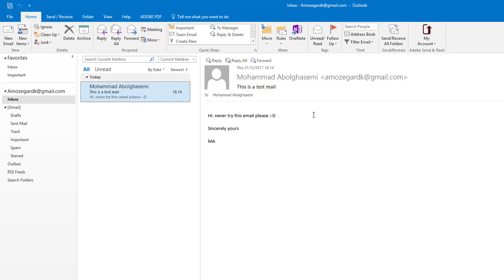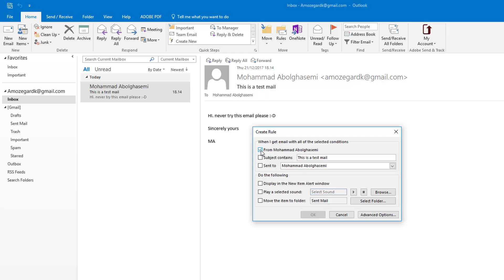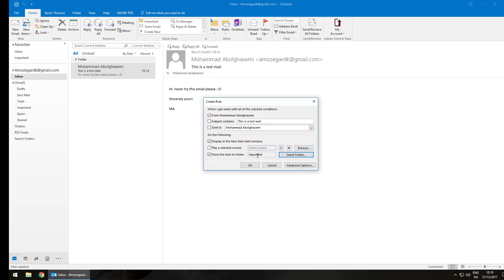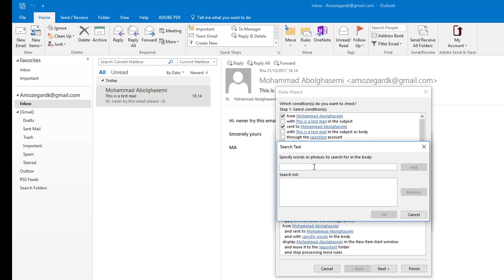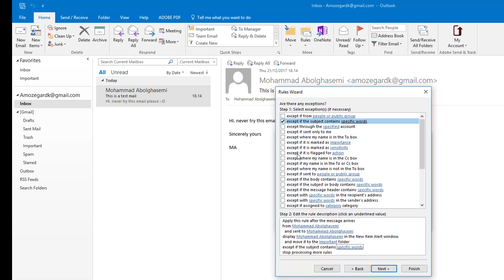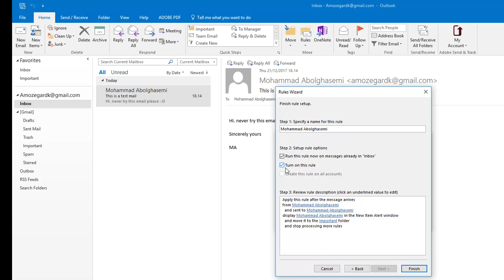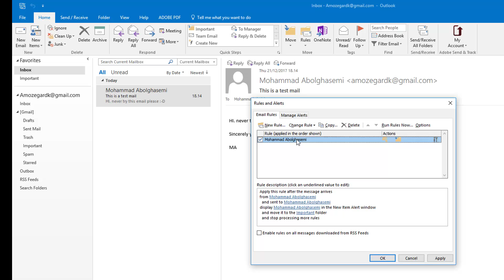10- Rules قوانین